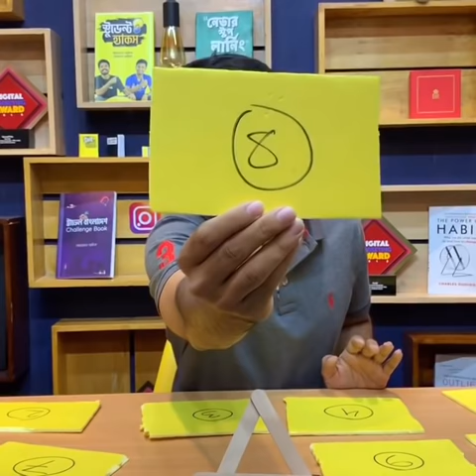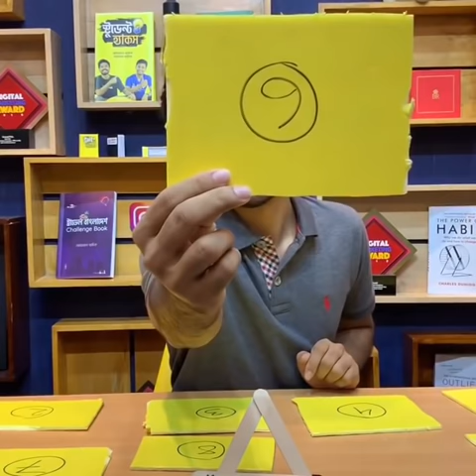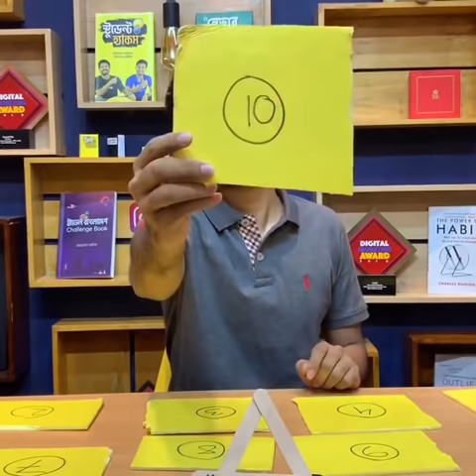Warning! Are you 'Matured'? | Ayman Sadiq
"Are We Matured Enough?

সমাজে বাস করতে হলে আমাদের বিভিন্ন রকম মানুষের সাথে মিলে মিশে চলতে হয়। একেক মানুষের একেক রকম হয়। সেই বিভিন্ন রকম আচরণগুলোকে মেনে নেওয়ার নামই হচ্ছে Maturity।

যখন অপ্রয়োজনীয় বাজে কথা মনে ধরবো না,  শুধু শুধু তর্ক-বিতর্কে যাব না, মানুষকে ভুল বোঝা বন্ধ করবো এবং অতি সহজে ক্ষমাশীল হতে পারবো, তখনই আমরা Matured।

এই ভিডিওতে আমি সম্পূর্ণ আমার নিজস্ব মতামত আপনাদের সাথে শেয়ার করেছি, আশা করছি কোন অমিল পেলে সেটিও মেনে নিয়ে Maturity প্রকাশ করতে দ্বিধাবোধ করবে না।

To live in society we have to mix with different people. Each person is different. Maturity is the name of accepting those different behaviors.

When we don't mind unnecessary nonsense, don't just go into arguments, stop misunderstanding people and can be forgiving very easily, then we are matured.

In this video I have completely shared my own opinion with you, hope Maturity will not hesitate to accept any discrepancy and publish it.

00:00 Less Care about What People Say
02:22 Small Talks No Longer Excites You
03:28 No Argument
04:39 Hold on to Your Regrets
06:26 You Accept Heartaches
08:00 Do not Judge Easily
09:24 Forgive More
10:33 Open to New Ideas
11:53 Respects Differences
12:49 Happiness Comes from Within